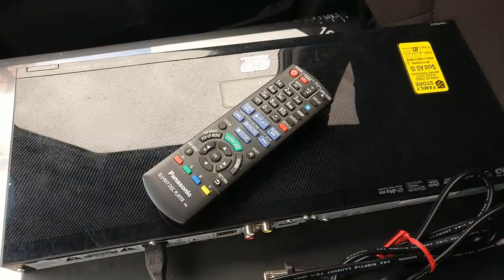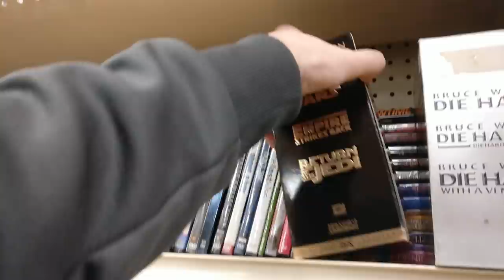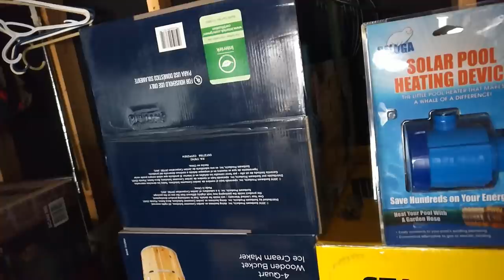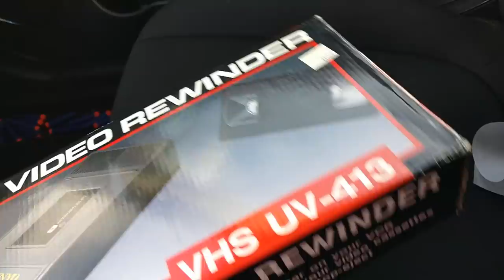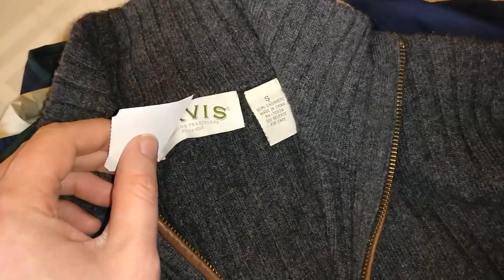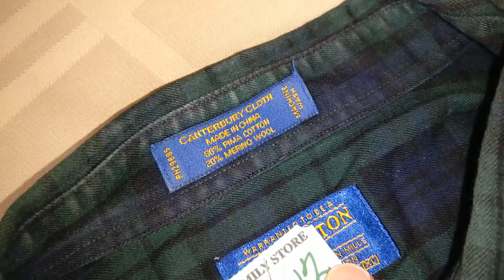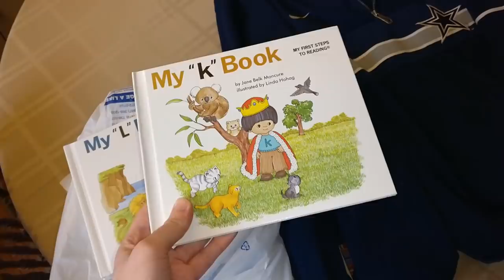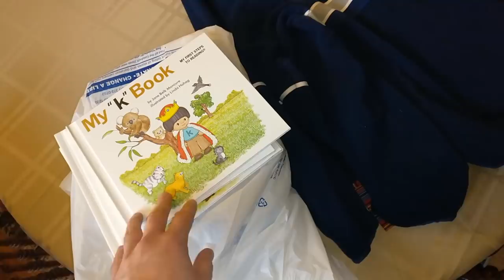Amazon FBA and eBay Seller Making Money Reselling Full-Time. Goodwill Haul Video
I vlog my typical work week as a reseller. M-F doing retail arbitrage, thrifting, and shipping eBay sales. It's all about the lifestyle!